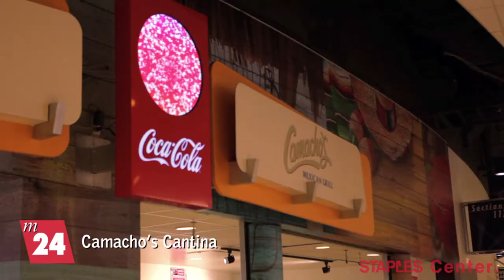STAPLES New Food SHORT - updated 10.29.14